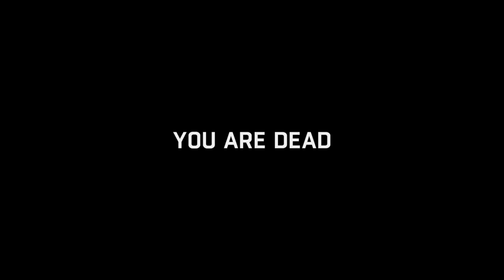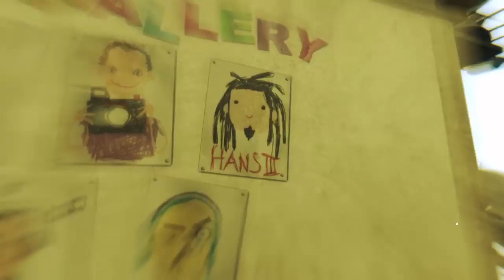DYING LIGHT sneaking in the museum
If you like or subsribe to my vids suggest other games i should play or do